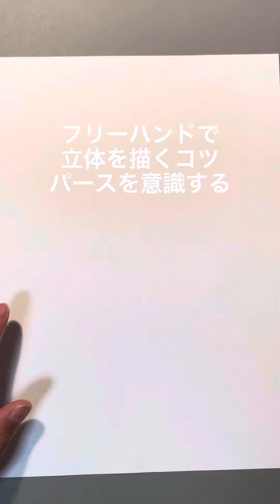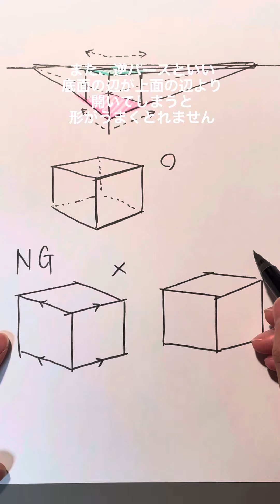フリーハンドで立体を描くコツ【 パースを意識する 】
スケッチの練習法まとめはこちらから